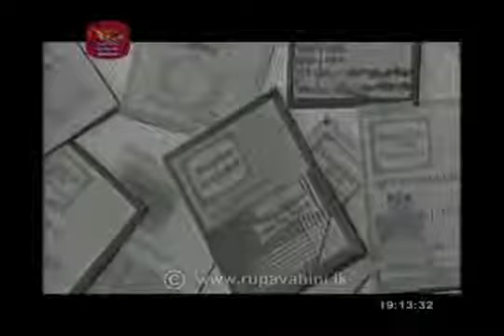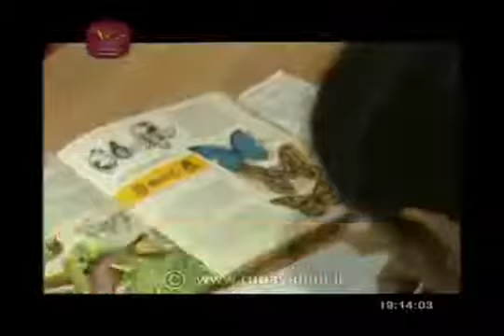Rupavahini 35 Anniversay